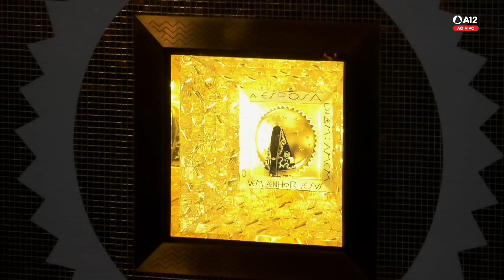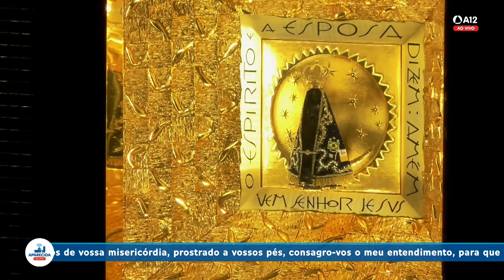Missa | Santuário Nacional de Aparecida 16h 24/08/2023